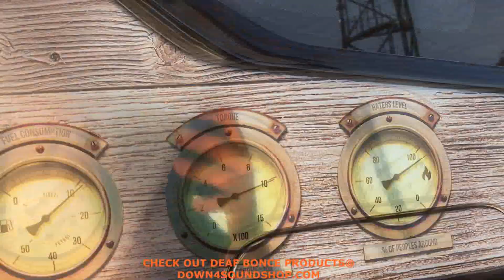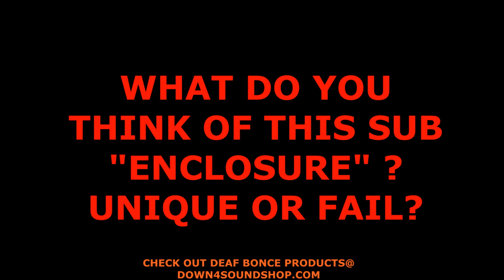THE MOST UNIQUE SUB ENCLOSURE EVER?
I CAN HONESTLY SAY THIS IS THE MOST UNIQUE SUB ENCLOSURE IVE EVER SEEN. WISH I COULD HAVE GOT A DEMO BUT I HAD TO GO DO AN INTERVIEW ;/ MAYBE NEXT YEAR!

Check out my very own car audio brand I started here! High quality wire, fuses, fuse holders, ear buds and more!